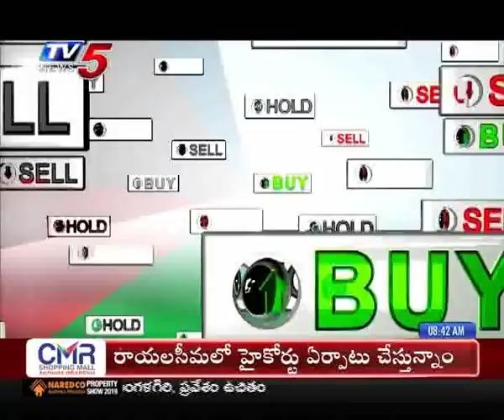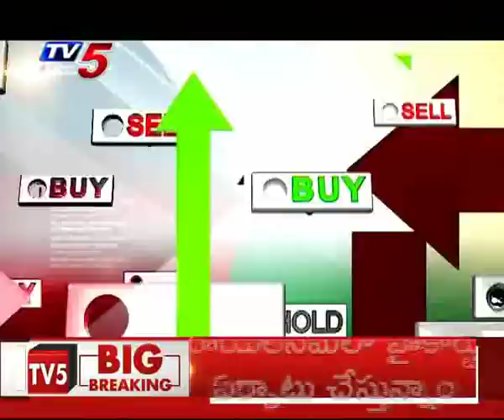20th December 2019 TV5 News Business Breakfast